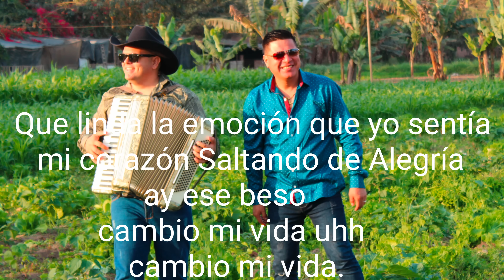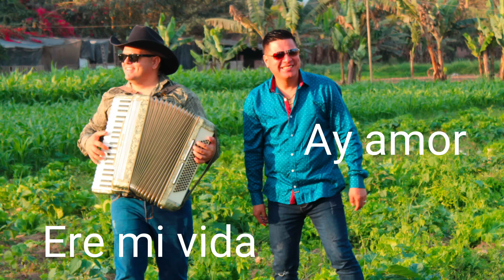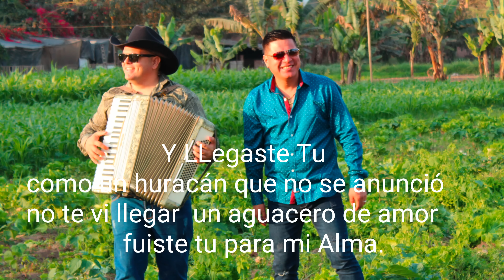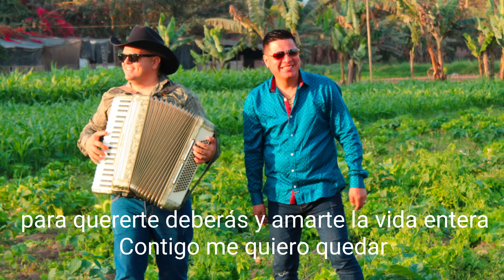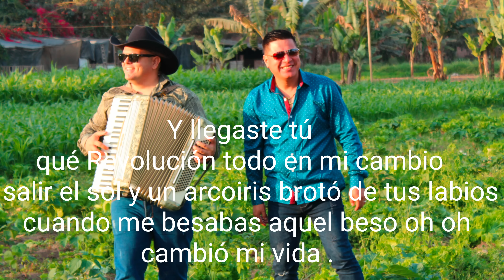Septeto Acarey - Y Llegaste Tú (Letra)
Reynier Pérez y su Septeto Acarey - Y Llegaste Tú (Letra)

Septeto Acarey
Autor: Jorge Luis Piloto /Daniel Santa Cruz
Grabación : Estudios Bambú Récords